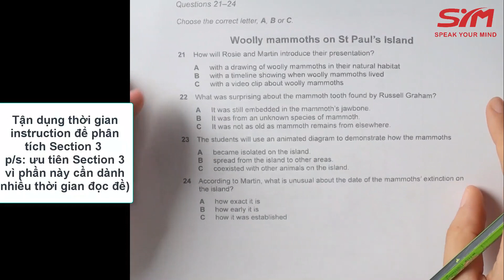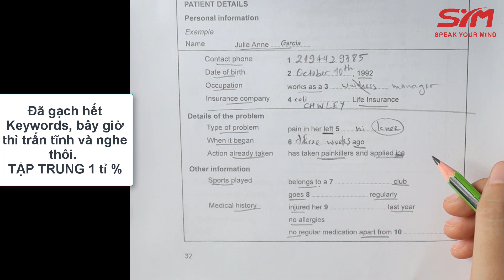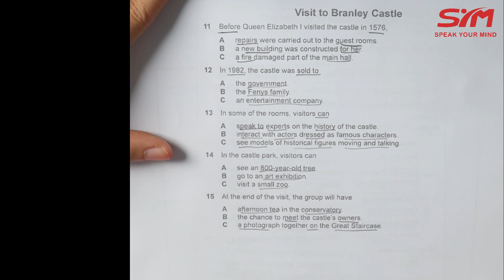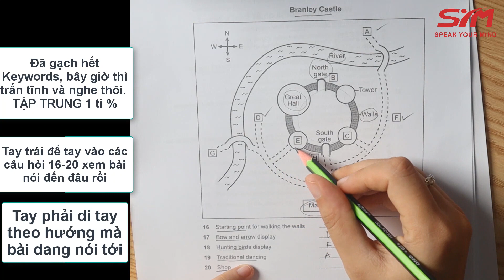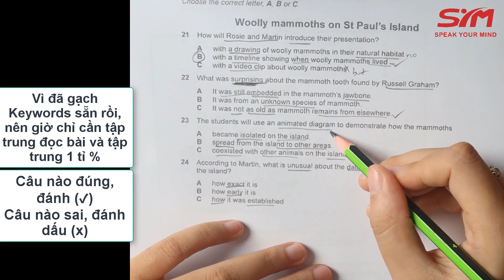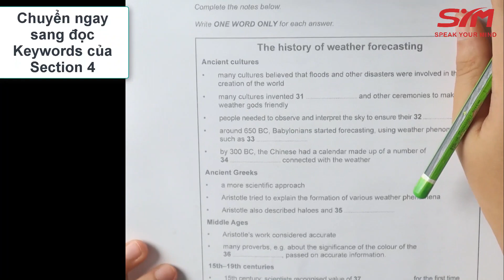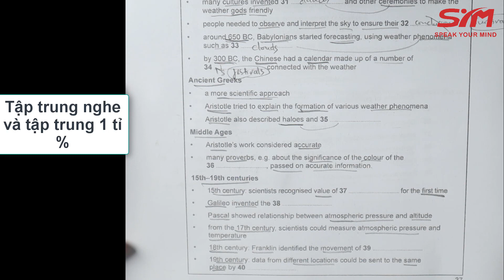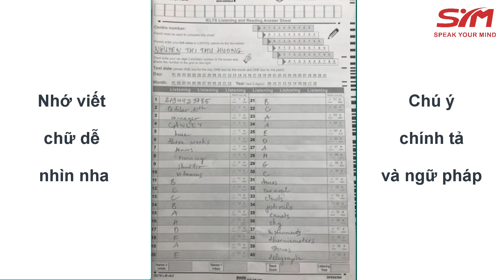5 bước để làm bài IELTS LISTENING đạt điểm cao | Hương Bunny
Video này cô Bunny sẽ chia sẻ về 5 bước để làm bài IELTS LISTENING đạt điểm cao nhất.
Bài thi thử này được lấy từ Cambridge 14, Test 2. Các bạn down ở đây Bài Test và Script để làm cùng mình nhé và

Còn đây là audio của bài nghe này, các bạn cùng nghe nha
Khi vào phòng thi, các bạn cần lưu ý những điều sau:

1. Tận dụng thời gian “chết” của ví dụ trong Section 1
Từ lúc bạn được mở đề ra (Now turn to Section 1) đến lúc hết ví dụ trong Section 1, tổng thời gian gần 1:30 phút. Bạn nên khôn ngoan dùng thời gian này để gạch keyword MỘT trong các Section 2,3,4 (Mình hay gạch Keyword ở Section 3). Lưu ý bạn chỉ đủ thời gian để gạch MỘT section, đừng tham quá. Chỉ gạch Section mà bạn cảm thấy mình thiếu thời gian gạch nhất thôi

2. Luôn đi trước CD
Nếu bạn không kịp gạch Keyword và đọc bài trước, khả năng cực cao là bạn sẽ KHÔNG làm được câu đó, chưa kể đến bạn sẽ có thể trượt hàng loạt các câu ở sau. Vậy nên cần tận dụng thời gian.
Ngoài tận dụng thời gian chết trong phần đầu Section 1, bạn nên dùng 30s sau mỗi Section để gối sang đọc Keyword của Section sau.

3. Không chỉ gạch keywords, phải HIỂU nữa
Gạch chỉ là một cách để bạn ghi nhớ và phân biệt các đáp án. Chưa đủ. Bạn còn cần tập trung 1 tỉ % để hiểu và nhớ các đáp án, để đến khi nghe làm được bài luôn

4. Nên take notes
Trong quá trình nghe, bạn nên take notes như trong video. Không nên take notes hết, chỉ những từ key nhất thôi

5. Và quan trọng hơn nữa là TẬP TRUNG.
Đã nghe là kệ cả Thế Giới nghe, tay trái lần theo đoạn đang được đọc, tay phải sẵn sàng take notes/khoanh/viết đáp án xuống.

Làm được 5 điều trên, điểm cao hay không chỉ còn phụ thuộc vào khả năng của bạn nữa thôi. Kỹ năng phòng thi chưa chắc khiến bạn hiểu hết và làm được hết bài, nhưng chắc chắn khiến bạn làm được tối đa số điểm theo khả năng của mình.
Bunny
Để update thêm các thông tin về kinh nghiệm thi IELTS hay các dự án CÓ TÂM khác, các bạn theo dõi các kênh sau nhé:

Và cùng tham khảo thêm các clip hướng dẫn về IELTS khác của mình ở đây nhé:
1. Cách làm nhanh gọn dạng TRUE – FALSE – NOT GIVEN trong IELTS Reading với 2 LOẠI KEYWORDS

2. Cách làm dạng MATCHING INFORMATION trong IELTS Reading với kỹ năng TƯỞNG TƯỢNG

3. Cách làm hiệu quả dạng MATCHING HEADINGS trong IELTS Reading

4. Đọc nắm bắt giọng điệu trong IELTS Reading | Phân biệt Fact và Opinion

5. Cách làm nhanh dạng YES – NO – NOT GIVEN trong IELTS Reading với 2 loại KEYWORDS

6. Cách làm nhanh dạng Multiple Choice hiệu quả nhất

7. Giải mã 2 loại KEY WORDS trong IELTS Reading

8. Hướng dẫn kỹ thuật IELTS Listening hiệu quả trong phòng thi